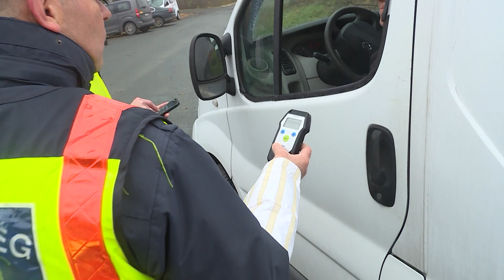IDEJÉBEN ÉRDEMES FELKÉSZÜLNI A TÉLRE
Az közlekedésben szükségszerű őszi, téli átállás jegyében Borsod-Abaúj-Zemplén Megyei Rendőr-főkapitányság a Balesetmegelőzési Bizottság partnereivel együttműködve november 18-án ellenőrizte a gépjárművek műszaki állapotát. Októberben az őszi óraátállítással egy órával hosszabbak lettek a nappalok emiatt hamarabb kezd el sötétedni. Ez a változás a közlekedésre is nagy hatással van, hiszen megváltoztak az fény és- útviszonyok.

Köszönjük!